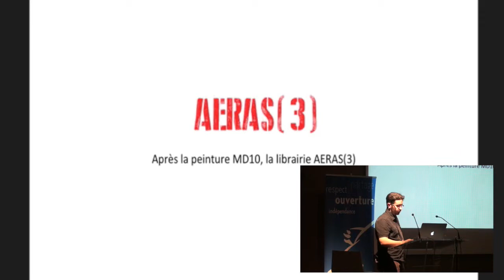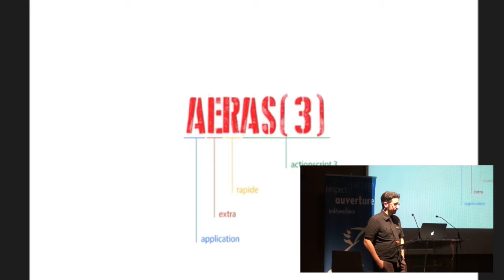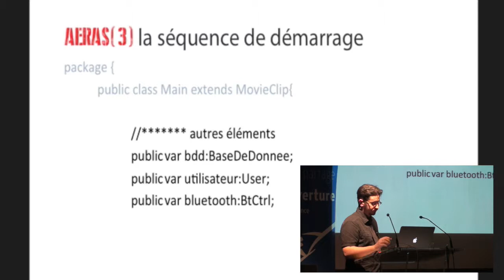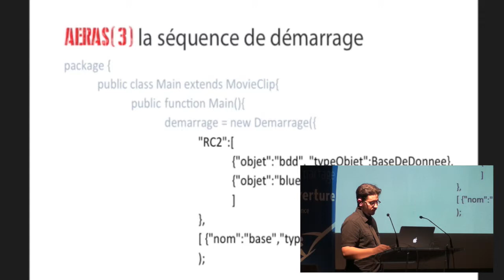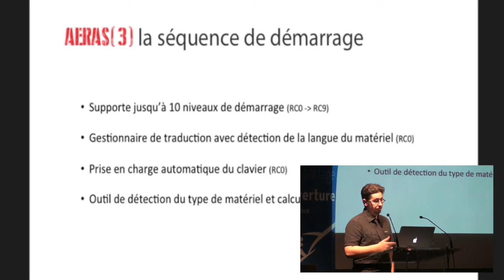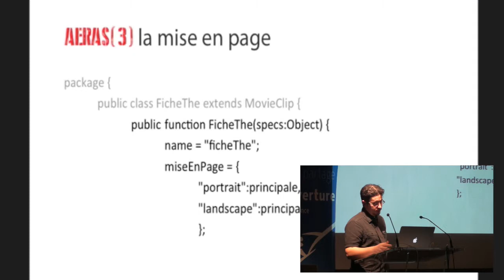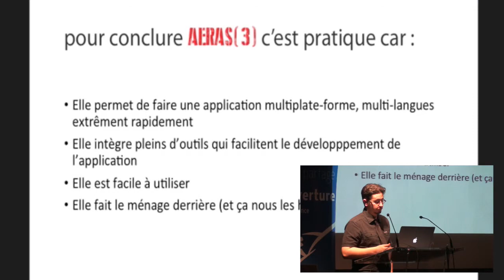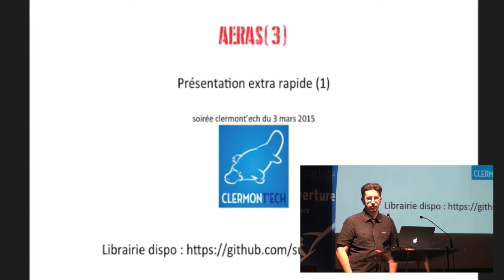Clermont'ech APIHour #13 - Lionel Heymans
Lionel Heymans • AERAS(3) Présentation Extra Rapide (1)

Après la peinture MD10, la librairie AERAS(3).